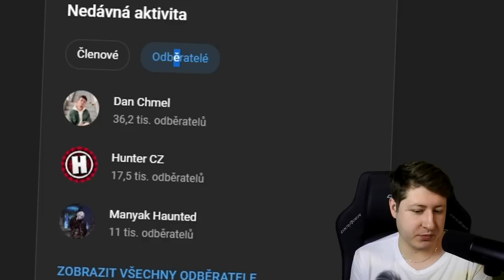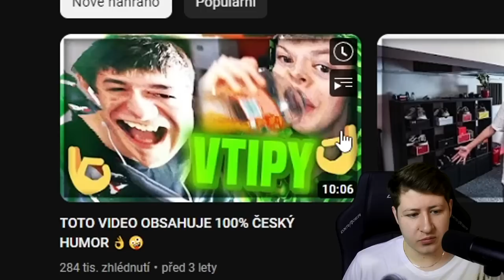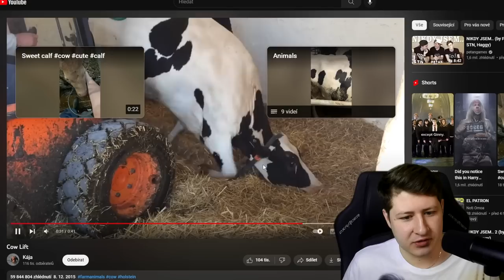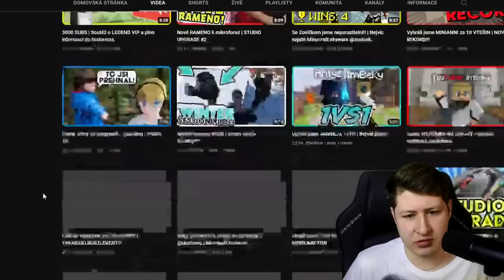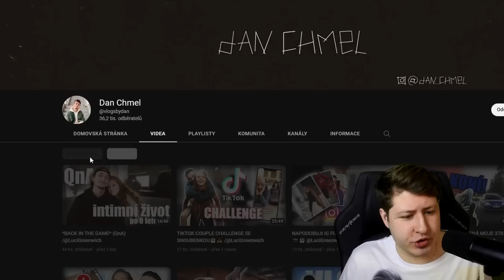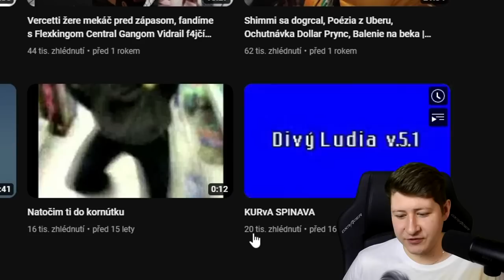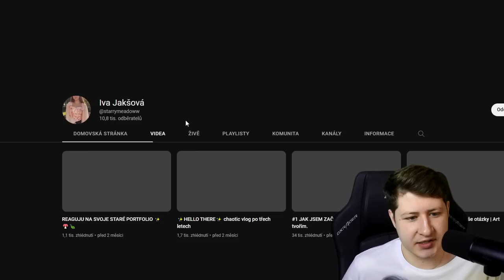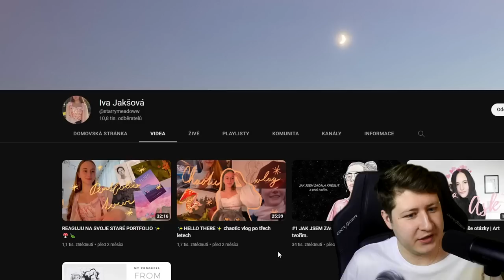Kdo z mých odběratelů má nejvíc odběratelů?